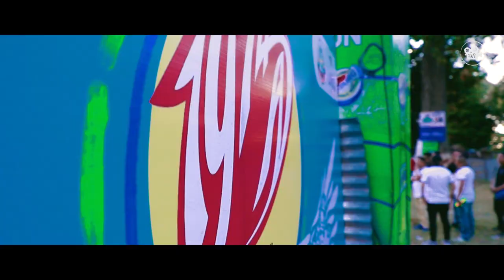1974 A.D. Live In Butwal | Concert Highlight Video | Adrian Pradhan | Phiroj Shyangden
The Next Level Production Presents You The Teaser Of 1974 A.D. Live In Butwal | 28 SEPT 2019

1974 A.D. Line Up
Adrian Pradhan
Manoj KC
Nirakar Yakthumba
Phiroj Shyangden
Sanjay shrestha

Yes Nepal Event Management Pvt. Ltd.

Video By
The Next Level Production
Cinematographer: Akash Dhimal, Ramesh Rijal & Suraj Pandey
Drone: Suraj Pandey
Editor: Akash Dhimal

 Amadhyam Band Line Up
Sujal Rana
Kamal Karki Chettri
Sion Zion
Suraj Darnal
Bijay Bhishowkarma

We provide all kind of Photography and Videography. For any kind of Shoot and Films, Modeling Photoshoot And Videoshoot, Music Video, Advertisement and other  Events Programs.
Location : Butwal / Kathmandu / World Wide

Related Channel:-
Wed Films